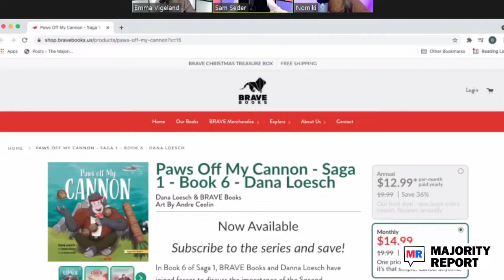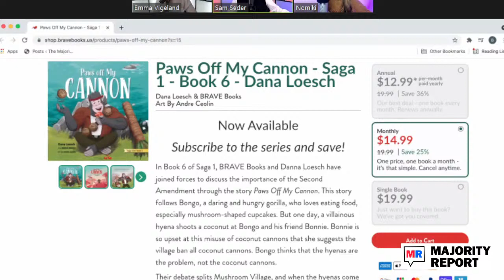The Lies We've Been Sold About Human History w/ David Wengrow - 11/30/21 | MR Live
Sam and Emma host David Wengrow, Professor of Comparative Archaeology at University College London, to discuss his recent book The Dawn of Everything: A New History of Humanity that he co-authored with David Graeber + @TheNomikiShow joins in the Fun Half!

Purchase tickets for the live show in Boston on January 16th HERE!

sunsetlakecbd: Sunset Lake CBD & Majority Report are teaming up to turn America’s most consumerist holiday into a fundraising opportunity for a great organization. Orders over $100 will receive a free jar of delicious CBD gummies - A $40 value, for free!

ZipRecruiter: Some things in life we like to pick out for ourselves - so we know we've got the one that's best for us - like cuts of steak or mattresses. What if you could do the same for hiring - choose your ideal candidate before they even apply? That’s where ZipRecruiter’s ‘Invite to Apply’ comes in - it gives YOU, as the hiring manager, the power to pick your favorites from top candidates. According to ZipRecruiter Internal Data, jobs where employers use ZipRecruiter’s ‘Invite to Apply’ get on average two and a half times more candidates — which helps make for a faster hiring process. See for yourself! Just go to this exclusive web address, ZipRecruiter.com/majority, to try ZipRecruiter for free!

Stamps.com: If you’re looking for ways to skip the trip to the Post Office and dodge all that hectic holiday shopping traffic, why not save time and money with Stamps.com. Stamps.com lets you compare rates, print labels, and access exclusive discounts on UPS and USPS services all year long. Just go to Stamps.com, click the microphone at the top of the page, and enter code MAJORITYREPORT.